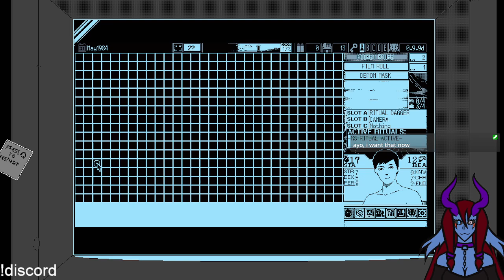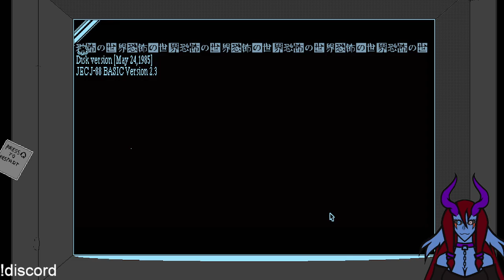Welp We Returned to World of Horror after RE 4 didn't Agree